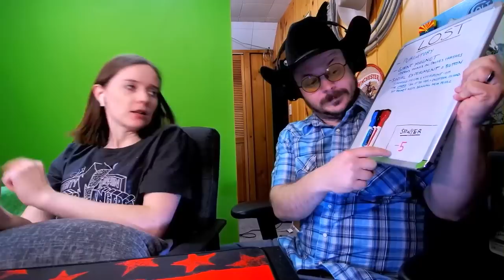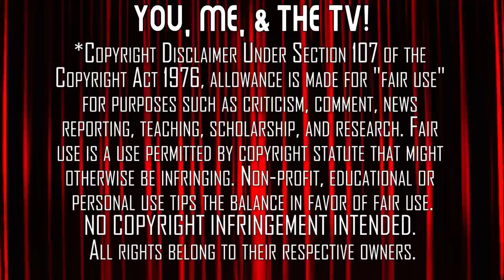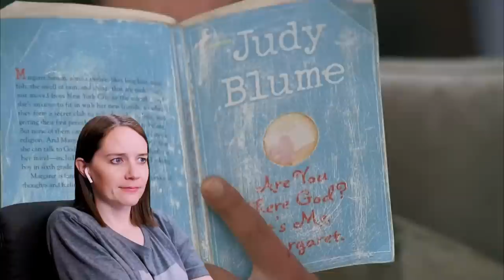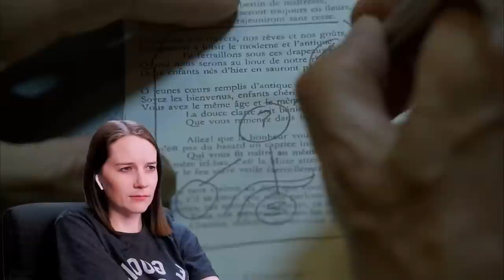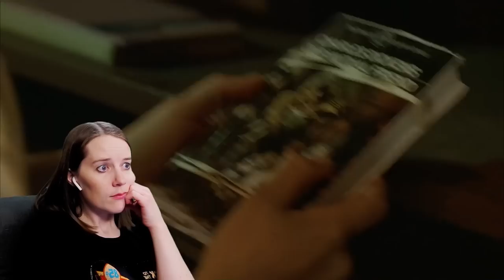LOST | Season 2 - Part 2 | Reaction Marathon | First Time Watching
What's In The Hatch? Time to go underground on the Island of LOST! Here's Mrs. Movies' reaction to her first time watching Part 2 of LOST - Season 2.

Purchase LOST - The Second Season on Amazon

Full-Length Watch-Alongs are Linked Below (You Need Your Own Copy Of LOST!!!)

0:00 Start
2:40 Episode 13 - "The Long Con"
16:30 Episode 14 - "One of Them"
28:15 Intermission 1
36:57 Episode 15 - "Maternity Leave"
52:31 Episode 16 - "The Whole Truth"
1:05:22 Intermission 2
1:10:22 Episode 17 - "Lockdown"
1:25:43 Episode 18 - "Dave"
1:38:37 Intermission 3
1:44:50 Episode 19 - "S.O.S."
2:02:55 Episode 20 - "Two For The Road"
2:15:25 Intermission 4
2:20:35 Episode 21 - "?"
2:35:37 Episode 22 - "Three Minutes"
2:48:09 Intermission 5
2:52:41 Episode 23 - "Live Together, Die Alone Part 1"
3:08:16 Episode 24 - "Live Together, Die Alone Part 2"
3:19:30 Post-Season Discussion